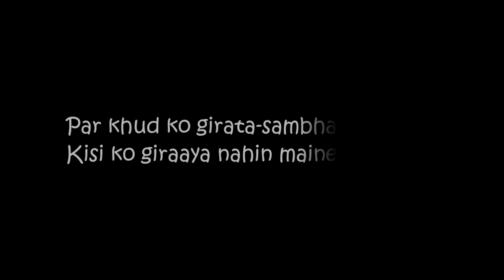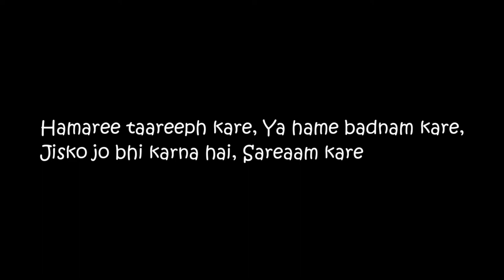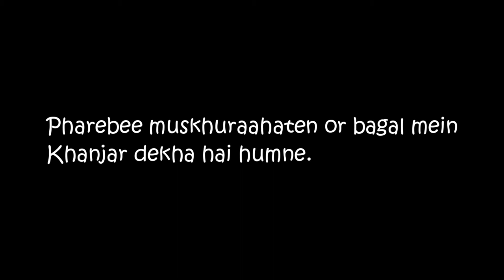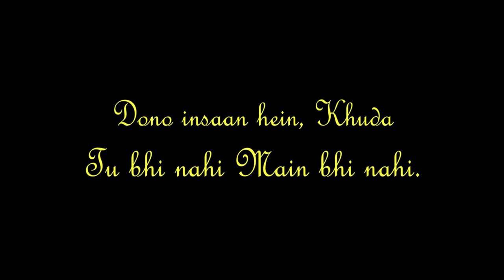Zindagi | Kahaani Wala | Shayari | Arghya Podder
Do give your feedback. 😊